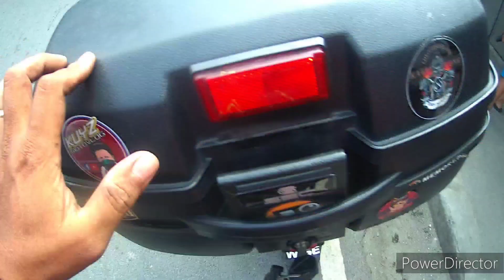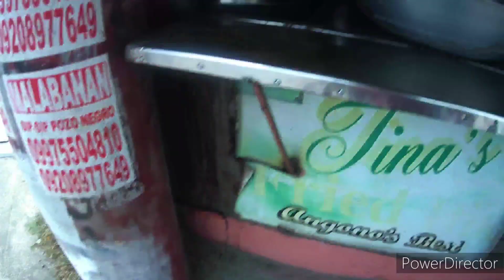Plat s kuya tulungan nting at papunta tayo agono pride itik bili tayo.